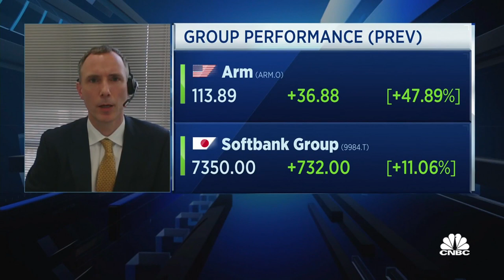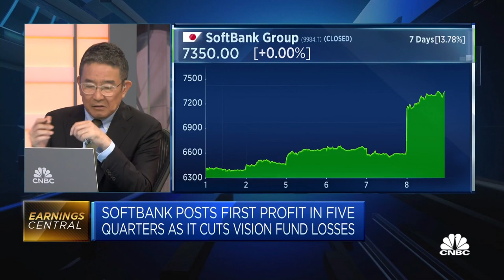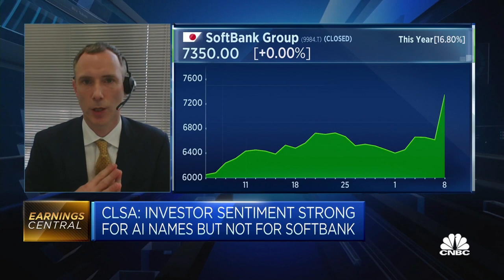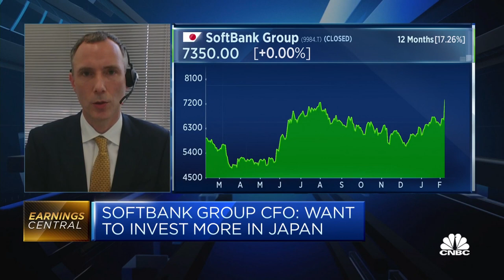SoftBank's Arm success is almost like a 'white swan' event, CLSA says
Oliver Matthew of CLSA discusses the surge in chip designer Arm's shares and the positive impact that its initial public offering success has had on SoftBank.